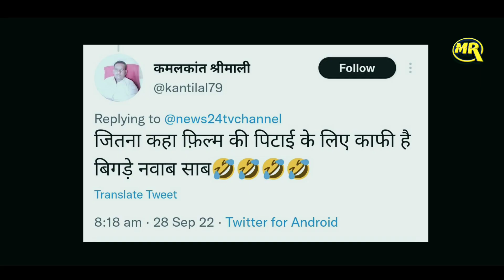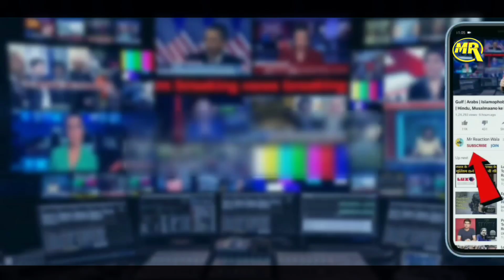Saif Ali Khan Old video and Boycott Vikram Vedha | सैफ की फिल्म रिलीज से पहले 'राम' नाम पर छिड़ी बहस